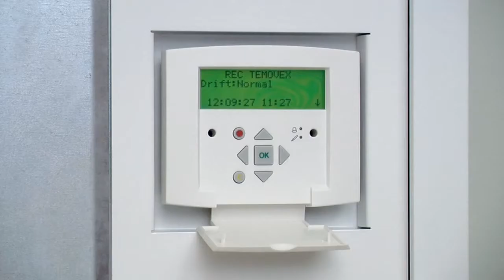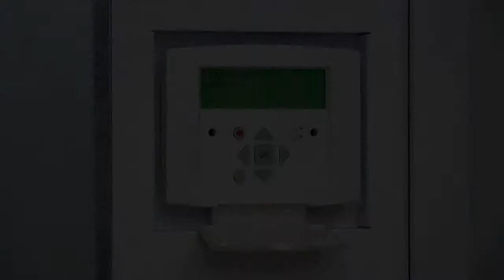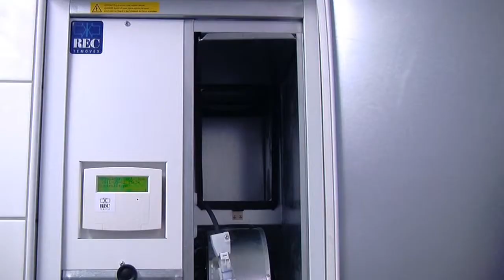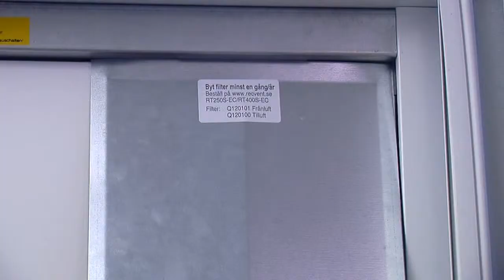Videomanual Filterbyte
En beskrivning om hur du gör ett filterbyte på ett Temovexaggregat.